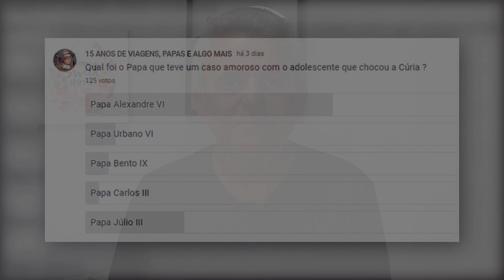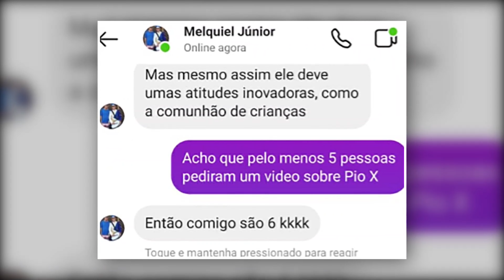PIO X : HUMILDE E ENGRAÇADO OU AUTORITÁRIO AO EXTREMO ?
Siga o canal no Instagram @ 15_anos_viagem_papa